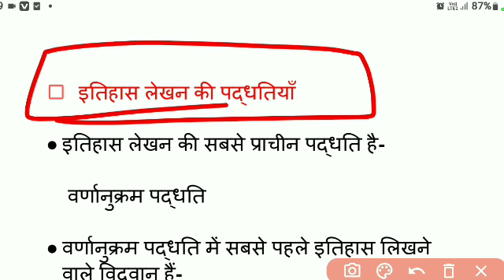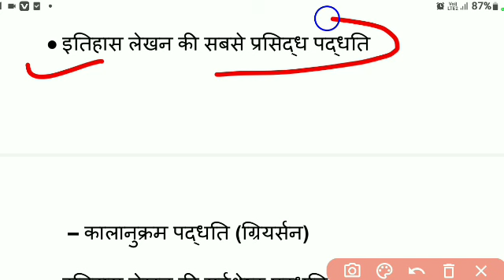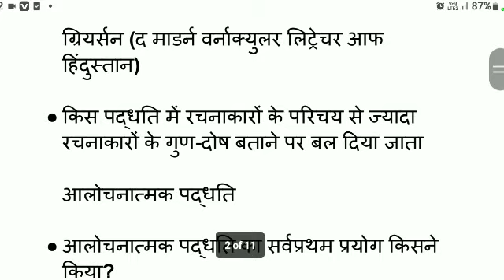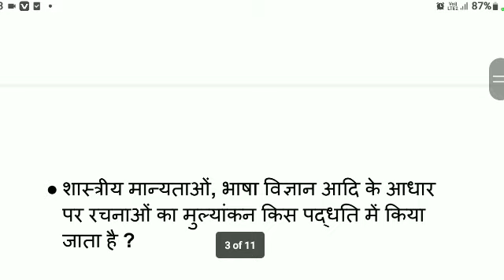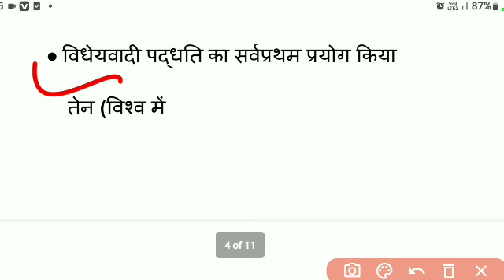हिन्दी साहित्य का इतिहास | हिन्दी साहित्य के इतिहास लेखन की पद्धतियाँ | itihas lekhan ki paddhatiya